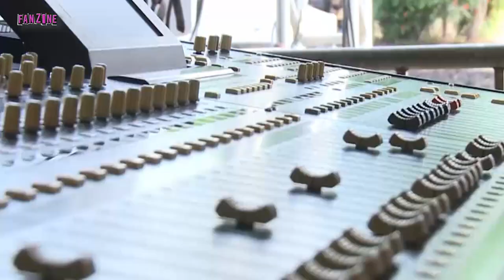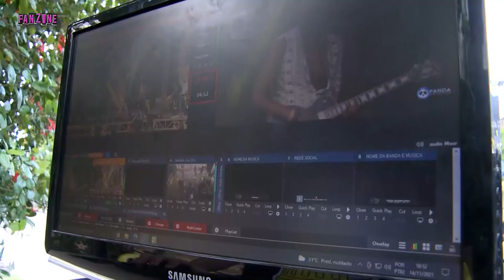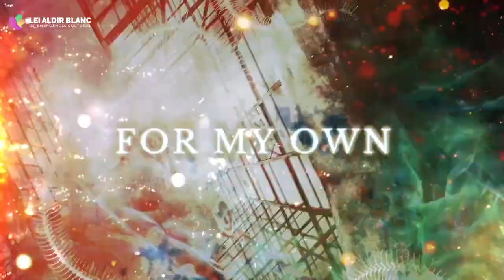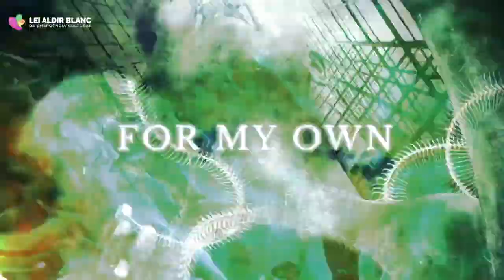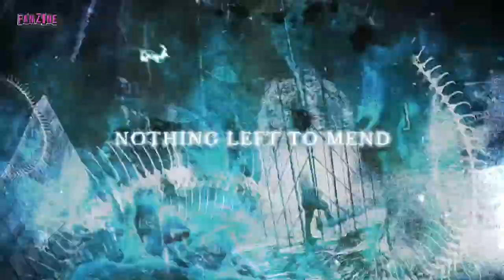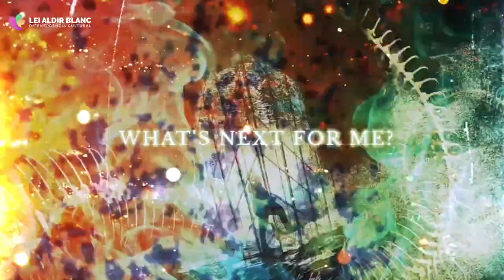QUARENTENA ROCK 3 - Dia 1